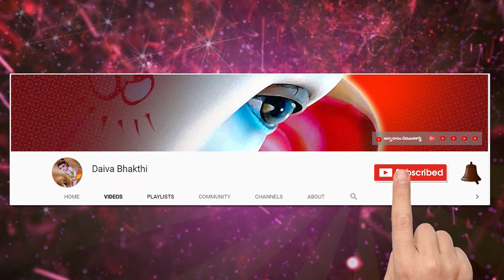కార్తిక మాసంలో 30 రోజులు ఉన్న పండగలు || వాటి విశిష్టత || మైలవరపు లక్ష్మీనరసింహం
Sanskrit lessons

  Thanking you

నేను బాగుండాలి !
మేము బాగుండాలి !
అందరూ బాగుండాలి !
జై గోమాత ||
జై భరతమాత ||
జై శ్రీరామ్ ||